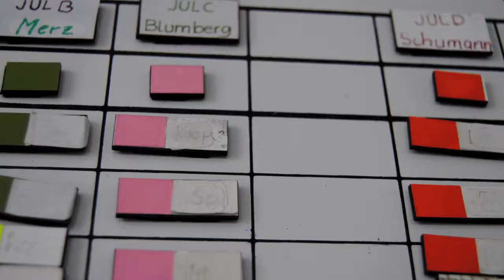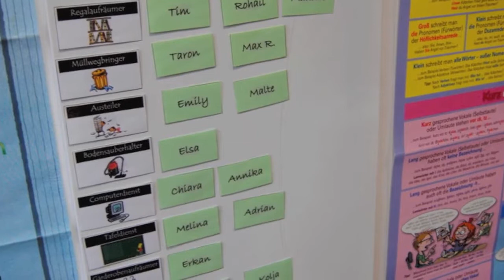Schulportrait - Hannah-Höch-Schule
In der Hannah-Höch-Schule in Berlin lernen die Schülerinnen und Schüler von und miteinander im klassenübergreifendem Unterricht. Die Idividualisierung des Lernprozesses bildet dabei den Ausgangspunkt des Schulkonzeptes.